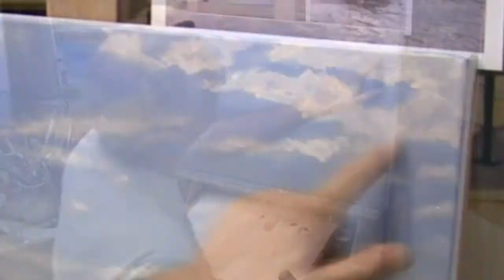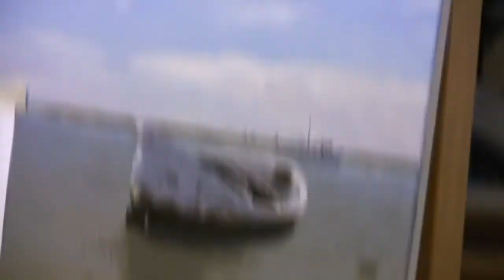Beached Whaler Speed Painting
The first 12 installments, 2 hours worth compressed into 7 minutes...this is the Cliff Notes version of this demo. this takes us up to completion of the Underpainting. The painting is about 1/3 done at this point. The rest of the videos in this series are in real time and are literally like watching paint dry.

I'm putting this on Vimeo for this weeks upload. Check it out in HD: